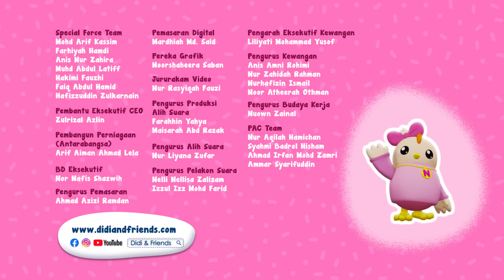Bunga Sakura | Didi & Friends Lagu Kanak-Kanak